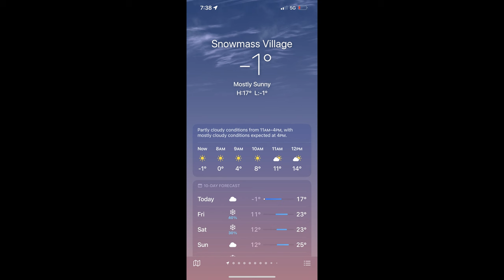Aspen Snowmass - The Cirque Headwall - 4K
SET to VIEW 4K - Skiing The Cirque with my favorite peeps on a freezing blue bird day.  Super cold, but super fun and hope this video gives a good perspective of what is like cruising the top of Snowmass Mountain.  Back in the day we would have been getting super aggressive but we are just happy to be in such a special place on a great day!  Enjoy.

With the day starting out in negative degree territory, we all needed the right gear to power through for a full day of skiing until we could crush "Gywn's" High Alpine for perfect Après and then on to Ranger Station.

Base Layer – Smartwool Bottom

Base Layer – Smartwool Crew Top - Smartwool Crew Top

Balaclave Face Mask: Blackstrap Expedition Hood

Other Related Gear

Ski Boot Bag: Thule Roundtrip Boot Backpack